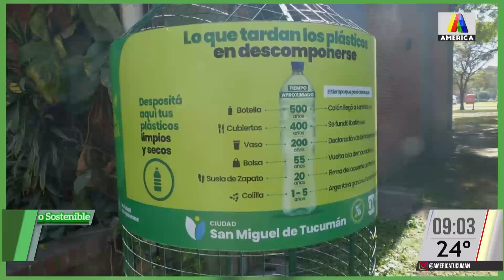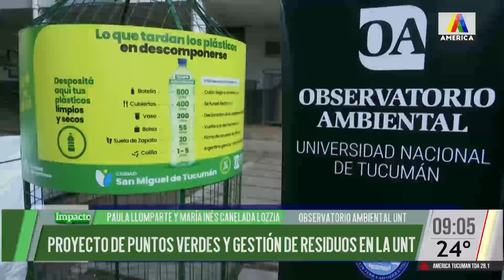Proyecto de puntos verdes y gestión de residuos en la UNT